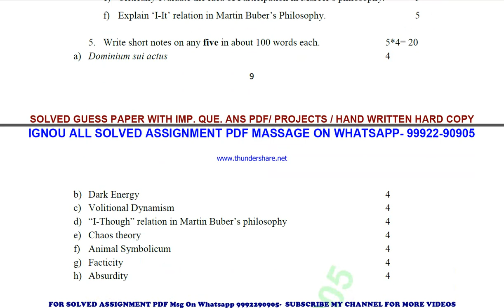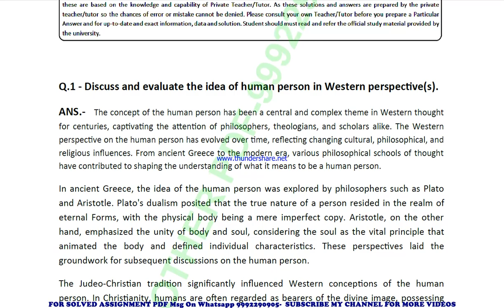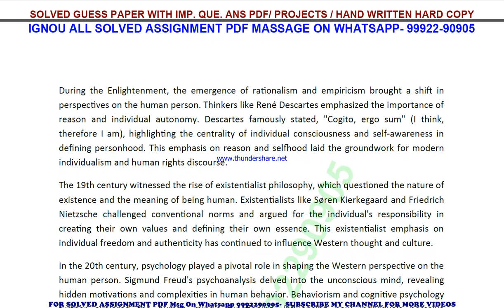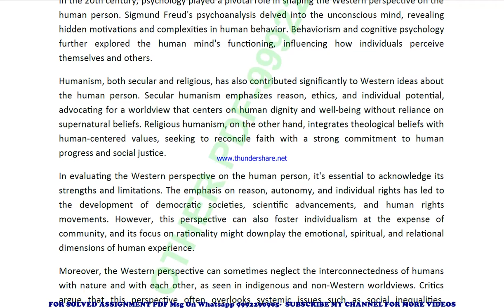mpye 004 solved assignment 2023-24 | mpye 4 solved assignment in english 2024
price-
bag-30rs

mpye 4 solved assignment 2024,
mpye 4 ignou solved assignment 2023-24,
mpye 4 ignou solved assignment 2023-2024,
mpye 4 ignou solved assignment 2024,
mpye 4 solved assignment 2023-24 in english,
 ignou solved assignment mpye 4,
mpye 4 solved assignment in english,
 mpye 4 ignou assignment 2023-24,
  mpye 4 solved assignment 2023-24,
 ignou mpye 4 solved assignment free,
  solved assignment ignou 2023-24 mpye 4,
 solved assignment of mpye 4,
 mpye 4 ignou solved assignment kaise download kare,
 ignou solved assignment 2023-24 mpye 4,
mpye 004 solved assignment,
mpye 004 solved assignment 2023-24 in english,
mpye 004 solved assignment in english,
mpye 004 ignou assignment 2023-24 solved,
mpye 004 solved assignment 2023-24,
ignou mpye 004 solved assignment free,
mpye 004 solved assignment ignou 2023-24,
solved assignment ignou 2023-24 mpye 004,
mpye 4 solved assignment ignou exam preparation ignou exam
mpye 4 exam how to study for ignou,
exam mpye 4 exam preparation preparation for,
gnou exams mpye 4,
 ignou mpye 4 exam preparation,